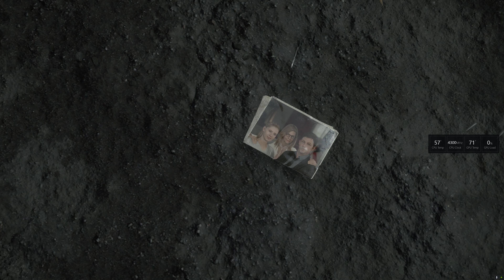Death Stranding part 1 gameplay (DELIVERY GAME WTF)